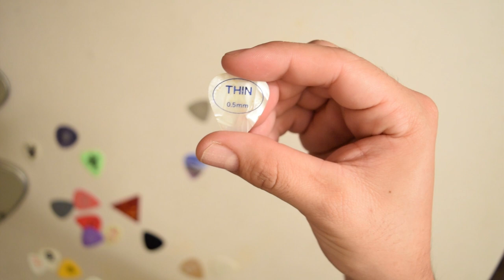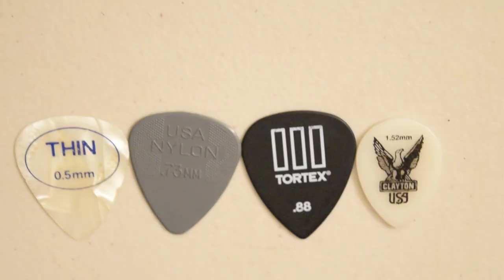A Beginner's Guide to Guitar Picks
Please let me know if you have a specific guitar topic you want me to cover.

if you are interested in taking guitar lessons.

Arizona Arena Bifold Picker's Wallet (I receive no compensation if you purchase this wallet. This is just in case you are curious about what kind of wallet I have.